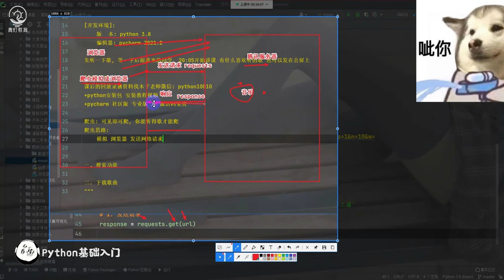第十集丨爬取QQ音乐 - 搜索部分 - 发送请求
Python资料 源码 教程  免费领取
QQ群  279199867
微信 Python10010